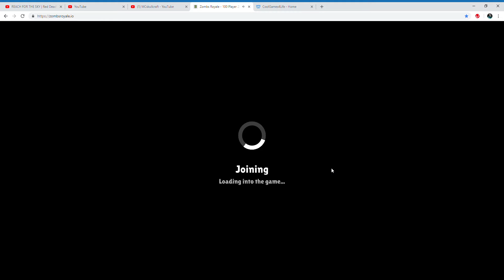WHY AM I SO BAD AT THIS GAME! | ZombsRoyale